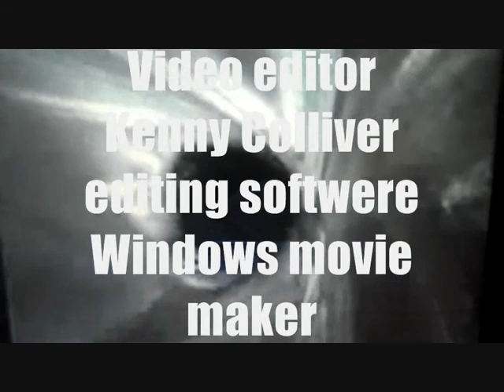doctor who figure adventures wrath of the daleks part three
next time:Hunt of the Judoon(by me)
this is the end and the army of sontar have been delayed due to editing problems, and lack of days to film